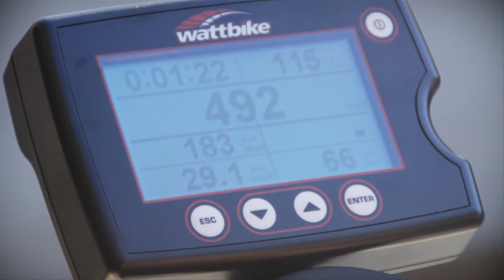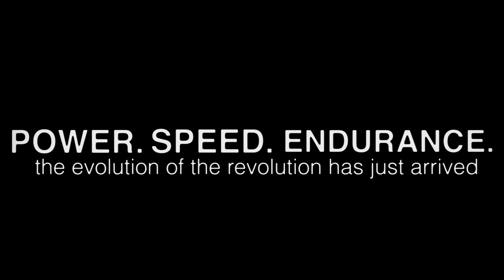Power Speed Endurance - Official Video Trailer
Trailer for the new book Power Speed Endurance, by Brian Mackenzie.